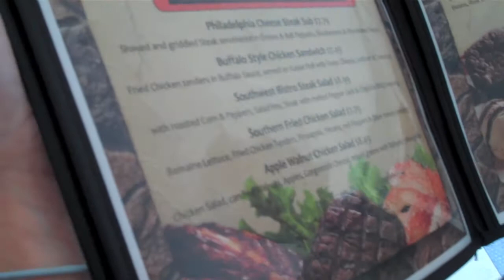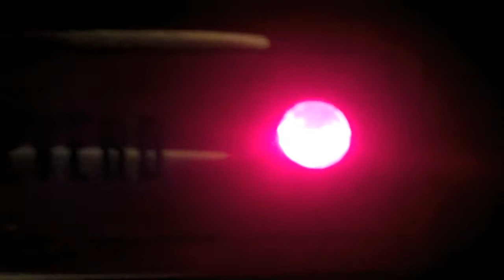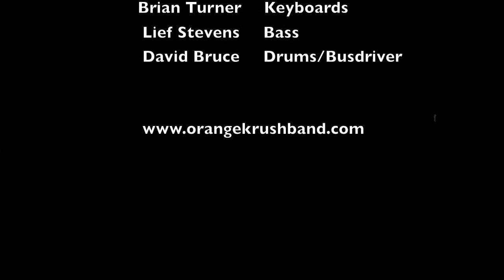"On The Road" with Orange Krush, Episode 19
7-9-10, Waynesville Country Club, Waynesville, NC, Rehearsal dinner. A behind the scenes look at party band Orange Krush as they perform for various events around the Southeastern U.S.